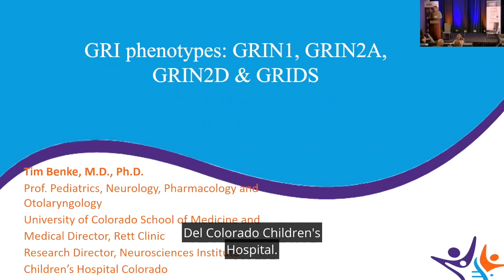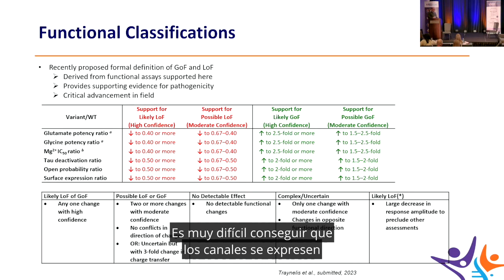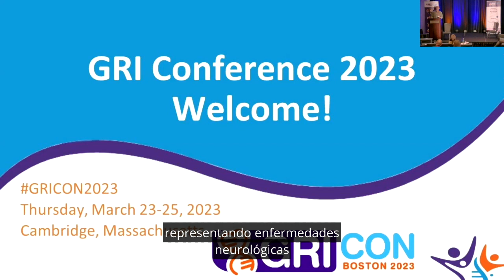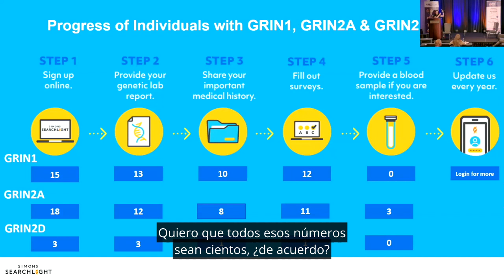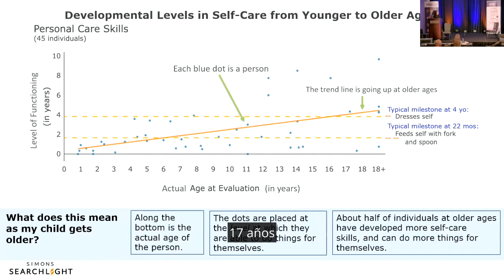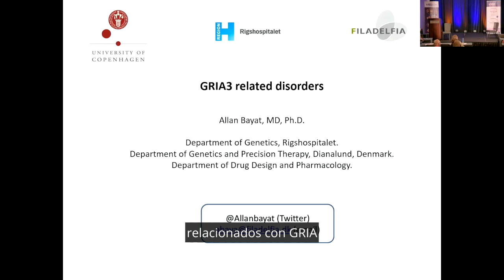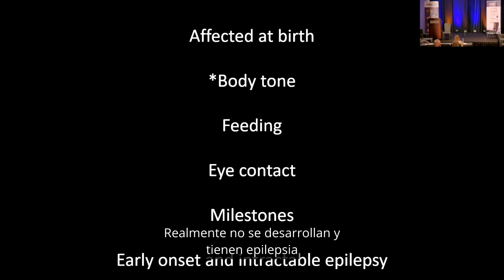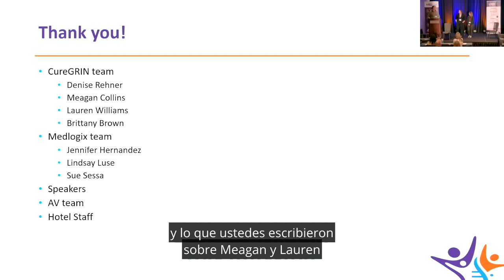GRICon 2023 El Fenotipo GRI con subtítulos en español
¿Cuántas personas hay con las variantes GRIN, GRIA, GRIK y GRID? ¿Cuáles son los síntomas más comunes? Escuche las últimas actualizaciones sobre los registros GRI y cómo se ve el fenotipo GRI en las variantes GRI. Dr. Tim Benke (Colorado Childrens Hospital), Dra.